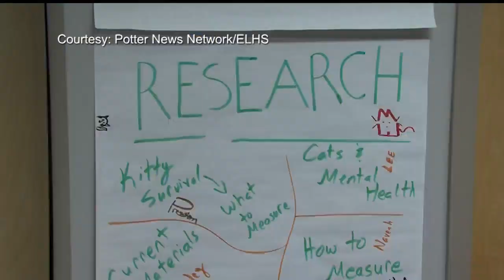Students at East Liverpool High School in Ohio developing technology to send cats to space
A group of students from East Liverpool High is working on developing technology that would someday possibly allow astronauts to take pets to space, turning an ordinary house cat into a "cat-stronaut."